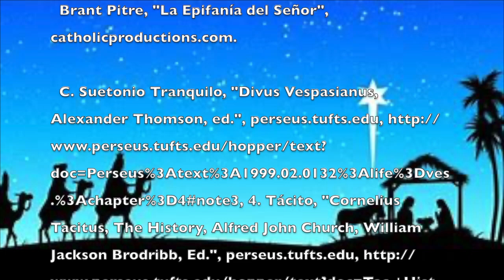La Estrella Epifanía del Señor